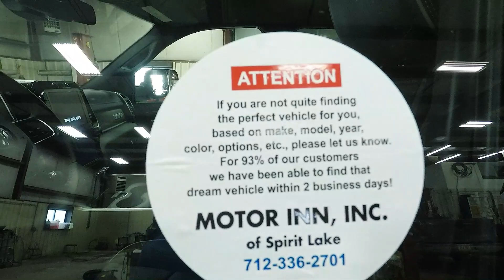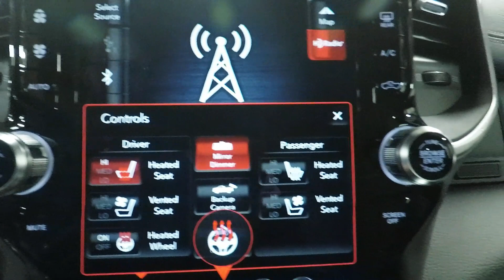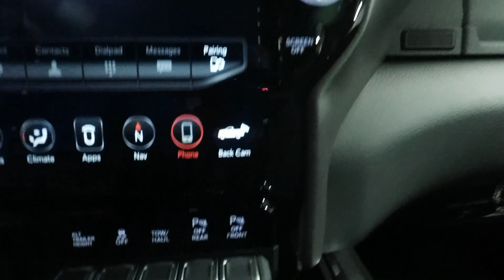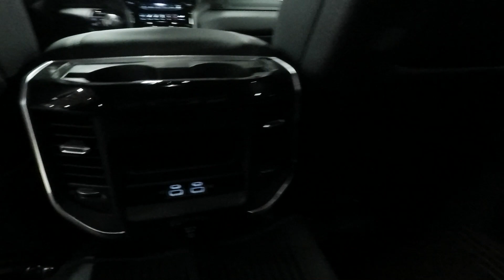2021 Granite Crystal Ram 2500 Laramie Night Edition DT6981 Motor Inn Auto Group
This is a brand new 2021, Granite Crystal Ram 2500 Laramie, with the popular Night Edition Black Out Package.

On the outside, this Ram comes with the Night Edition premium black wheels, logos, emblems, grille, black exterior trim with red accents, power release tail gate, back up camera, remote start, front and rear park assist sensors, trailer tow with 5th wheel prep package, remote start for those cold days, clearance lamps, trailer tow mirrors, anit spin rear diff, LED bed lighting, spray in bedliner, painted body color front and rear bumpers, air adjustable suspension, tow hooks, the powerful 6.4l Hemi motor, and four wheel drive to help you in those tricky spaces.

The options continue on the inside with premium black leather seats, heated and cooled drivers and passengers seats, leather wrapped heated steering wheel, steering wheel mounted controls, push button start, UConnect touch screen infotainment system with an industry leading 12 inch touch screen, Apple Car Play and Android Auto, multiple USB and AUX inputs, bluetooth with streaming capabilities, built in navigation system, touch n' go entry allowing you to unlock this Ram with a touch of the door handle while the keys remain in your pocket or purse, 4g LTE wifi capabilities, rain sensing wipers, sliding rear window, and a 60/40 split bench 2nd row seat that folds to allow for maximum storage.

To see more pictures of this brand new 2021 Granite Crystal Ram 2500 Laramie with the popular Night Edition Black out package, please visit our